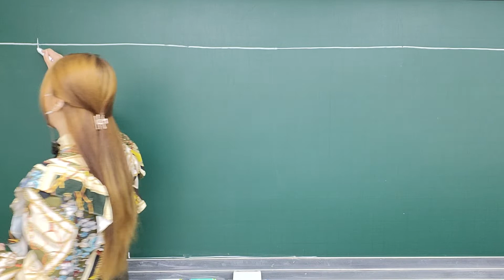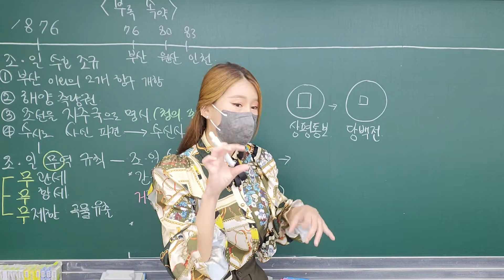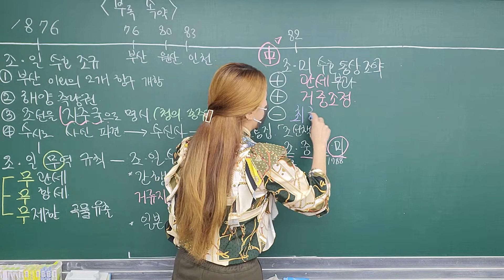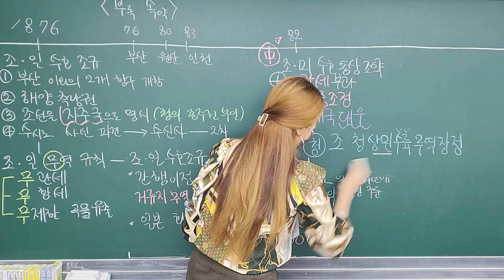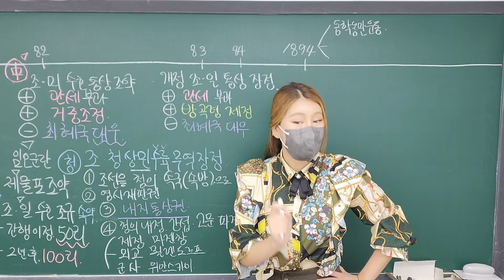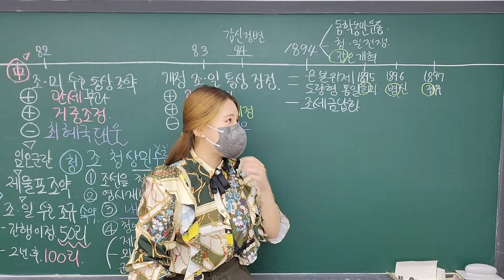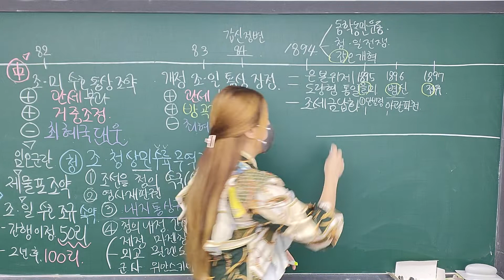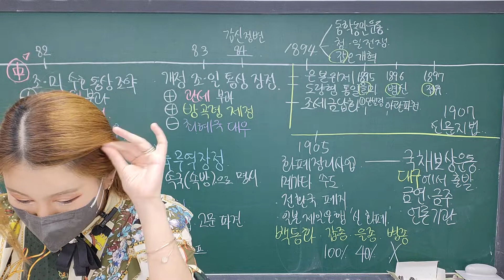[고등 한국사] 2학기 중간고사 직전 대비 ! (2) 근대 국민 국가 수립 운동 ~ 열강의 경제 침탈 ~ 이권 수호 운동